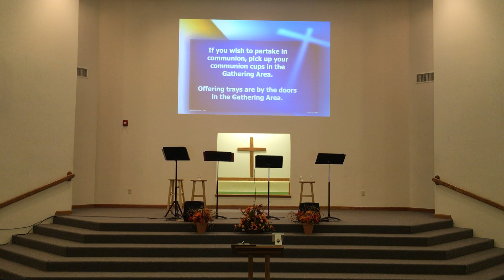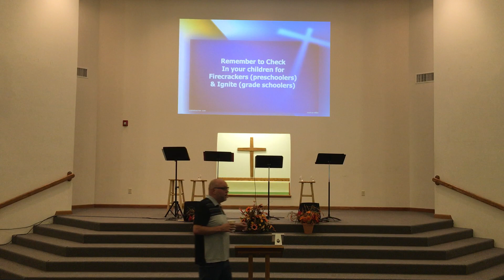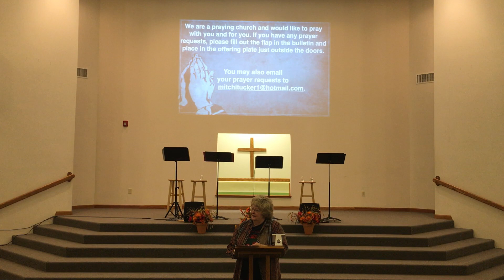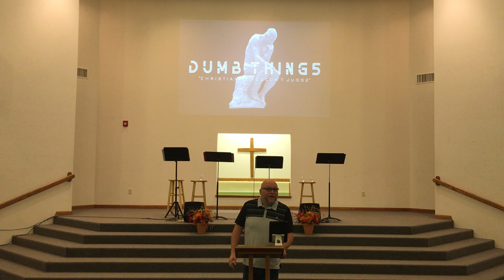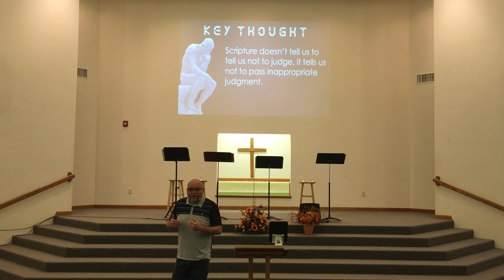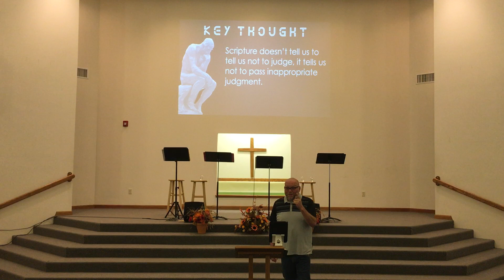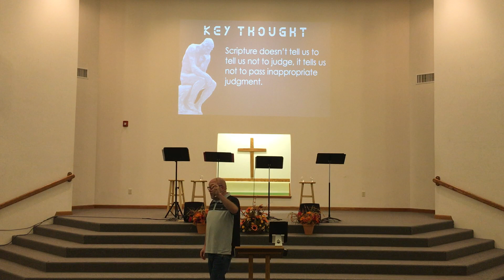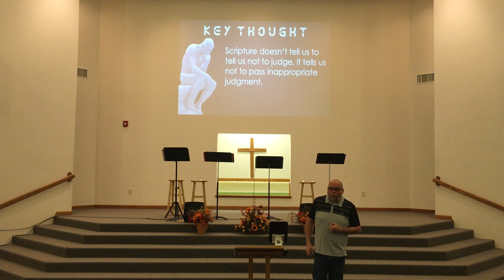Dumb Things Smart Christians Believe - Part 4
TITLE: Christians Shouldn't Judge

KEY THOUGHT: Scripture doesn’t tell us to tell us not to judge, it tells us not to pass inappropriate judgment.

APPLICATION: When considering the actions of others, keep in mind your failures and shortcomings.

TAKE AWAY: We’re all undeserving recipients of God’s Grace, so don’t get bent out of shape when people sin differently than you do.